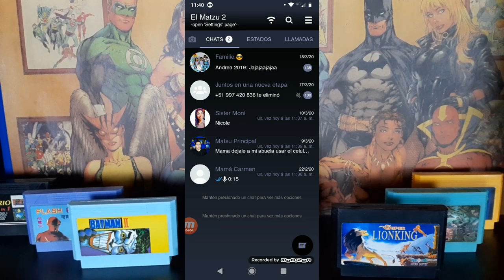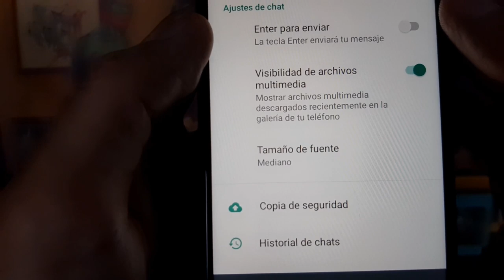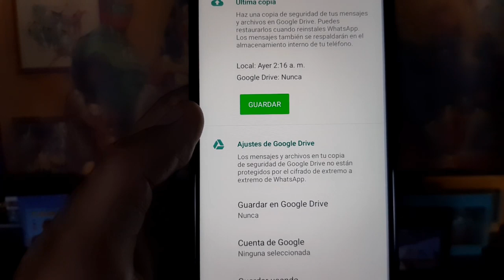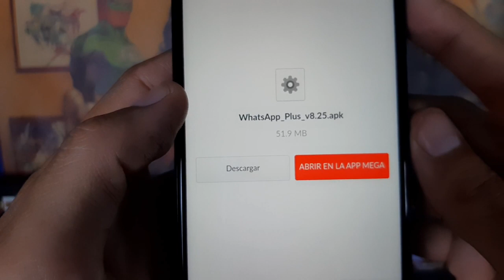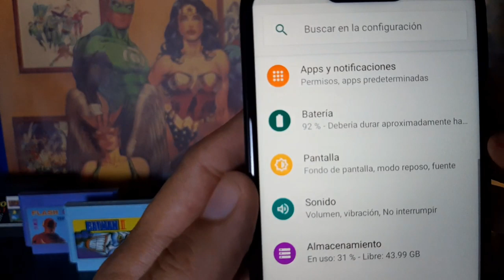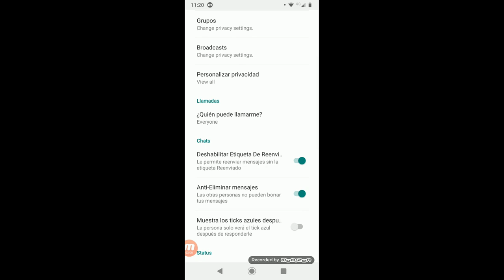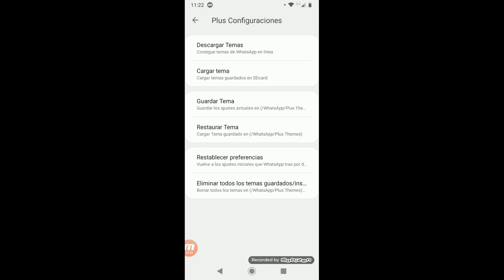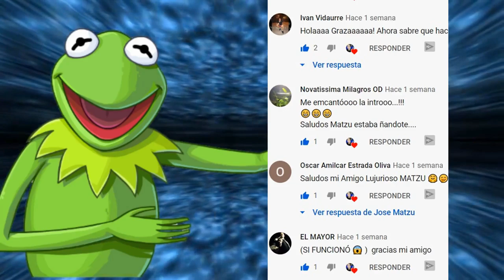Nuevo WHATSAPP Sin Límites!!! - WhatsApp Plus Ultima Versión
Conoce el nuevo whatsapp Sin limites, whatsapo oscuro? aqui encontraras todo tipo de colores en whatsapp plus.
IMPORTANTE: En este video solo se muestra contenido informativo, en ningún momento se Infringe las normas de la comunidad de YouTube.